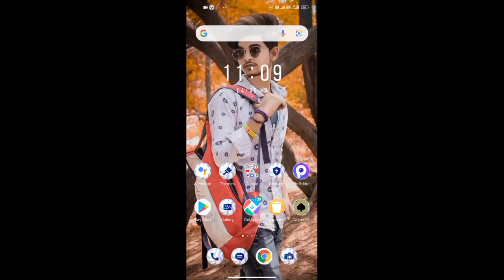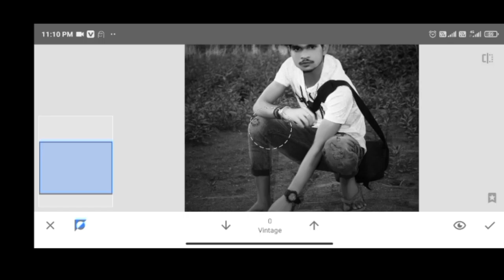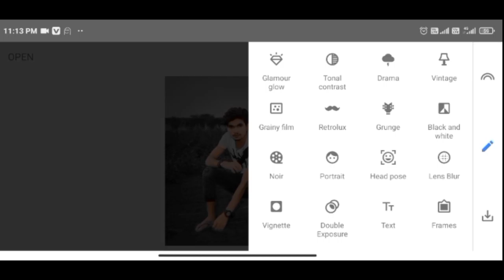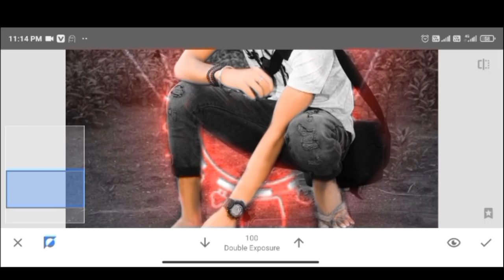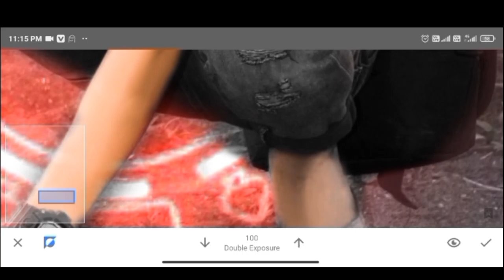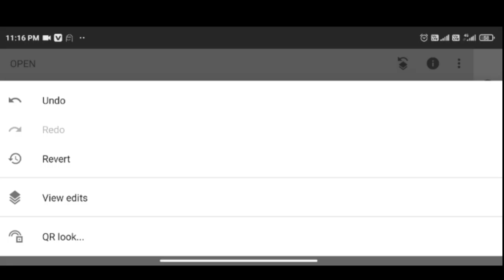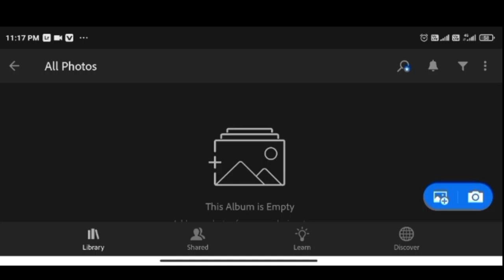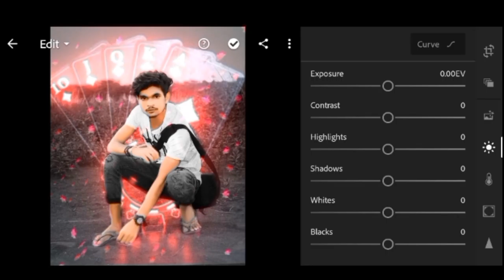स्नैक्ड ikka कार्ड फोटो एडिटिंग | स्नैप्ड फोटो एडिटिंग | मुझे थप्पड़ मारा Pho ...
तो हेलो गाइस मेरे चैनल में आपका स्वागत है
 to hello guys guys मेरे चैनल में तुम्हें सीखने को एडिट करना और ब्लॉक देखना मिलेगा तुम्हे